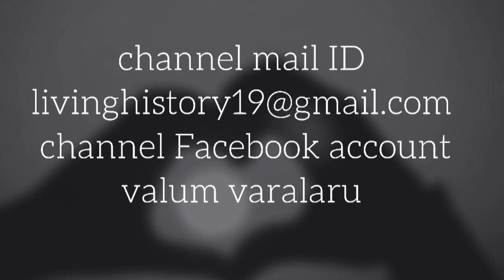ஆயன்கர் முறை / Ayankar system